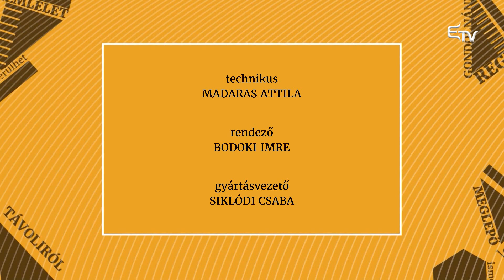Zebra: nők és férfiak szerepe a családban, társadalomban – 2018. október 29.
A Zebrán azt jártuk körül meghívottainkkal: Seer Szeréna pszichológussal és Szabó Töhötöm néprajzkutató, egyetemi adjunktussal, hogy milyen változásokon ment át a nők és a férfiak szerepe a családban, illetve a társadalomban.